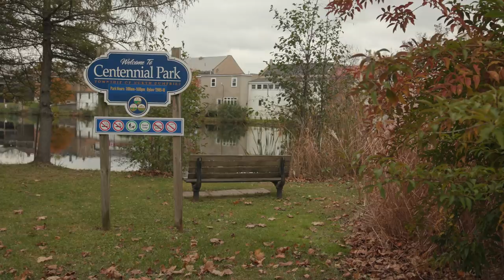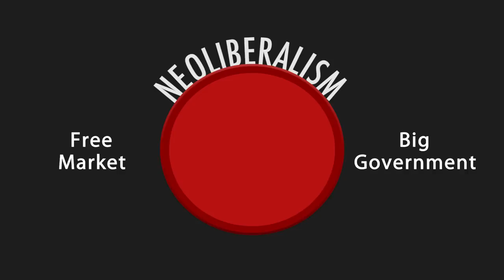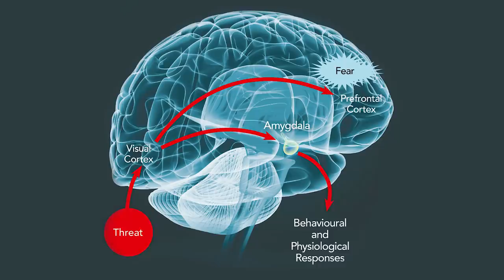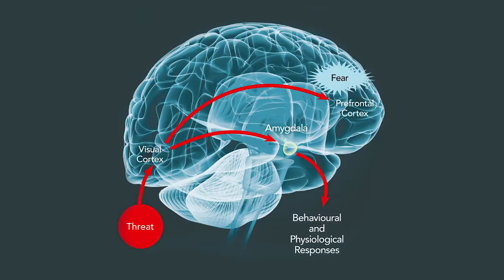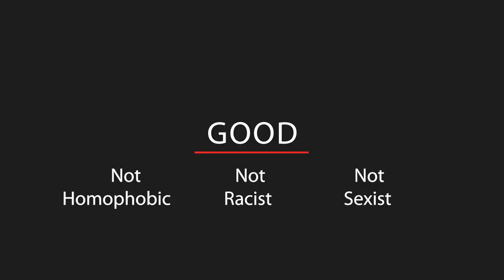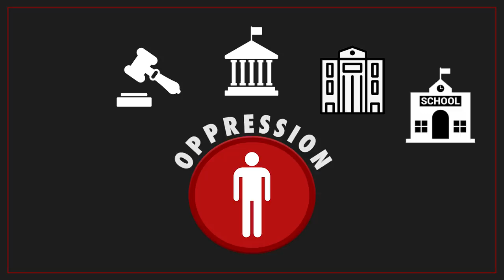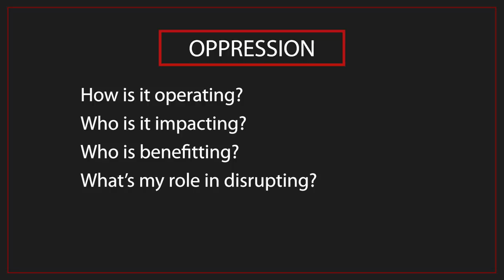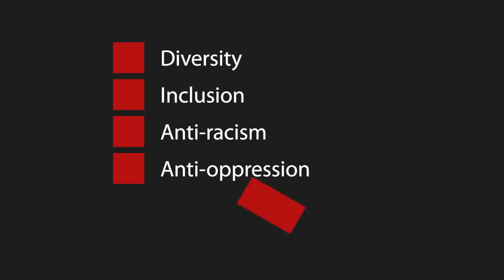Challenging Systemic Barriers: The Equity Lens (Video 1/3)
Video 1/3 - “Challenging Systemic Barriers: The Equity Lens” is a video series divided into three parts. Participants may choose to view all three parts together or separately. The videos should be viewed in order, as each part builds on the last. This material may be used in team meetings, a community of practice, staff forums, and more.